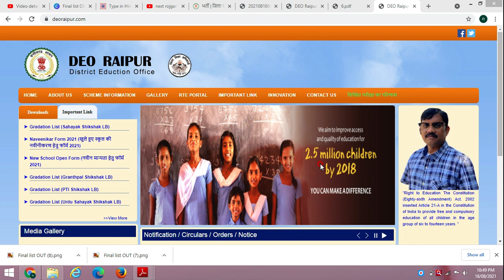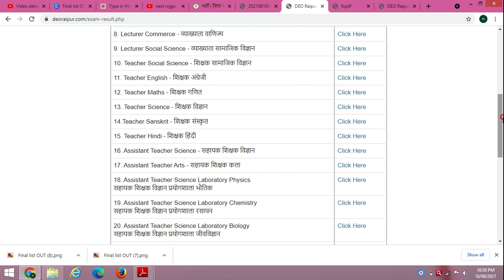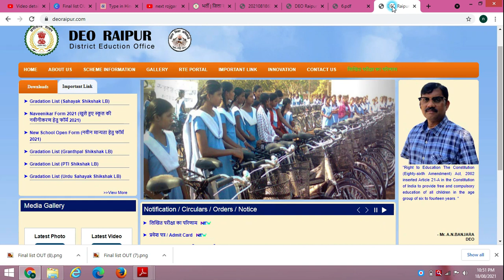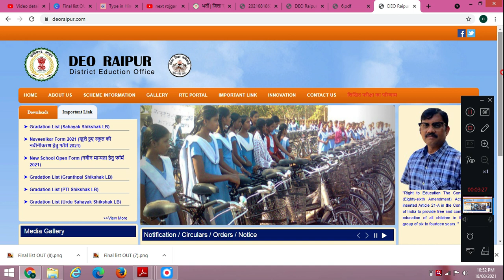Raipur Written Exam Result 2021 || Raipur teacher vacancy 2021 || रायपुर लिखित परीक्षा परिणाम घोषित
नमस्कार दोस्तों  ! इस वीडियो में रायपुर स्वामीआत्मानंद छत्तीसगढ़ अंग्रेजी माध्यम स्कूल शिक्षक भर्ती 2021 रायपुर लिखित परीक्षा परिणाम  के बारे में बताया गया है।  इस वीडियो के माध्यम से हम आपको स्वामी आत्मानंद अंग्रेजी माध्यम विद्यालय रायपुर  के अंतर्गत जारी किये गए भर्ती विज्ञापन के सम्बन्ध में जानकारी साझा की गयी है।

Result dekhne ke liye  yha click kre sbi post k